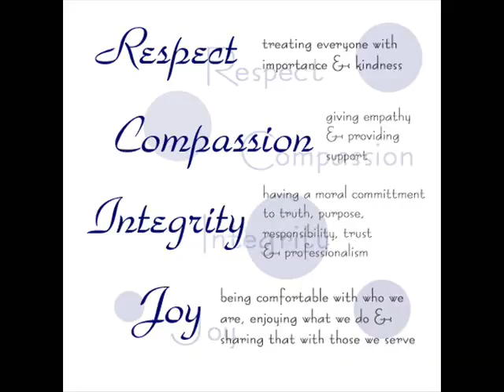Seminary formation.wmv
Archdiocese of Caceres